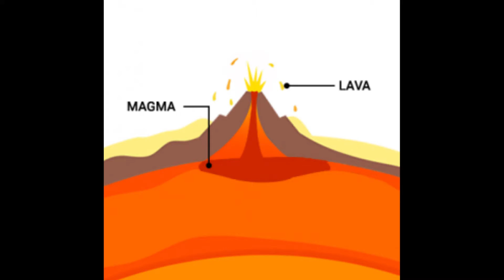Igneous Texture and Observations